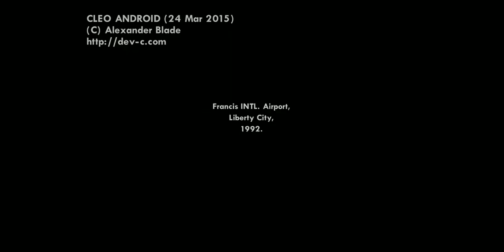Game Crash Mod GTA San Andreas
Cleo Script by. DiezMod97

What happens if a Modder plays GTA SA ?

(Directed Video By: DiezMod97)

Grand Theft Auto: San Andreas is a 2004 action-adventure game developed by Rockstar North and published by Rockstar Games. It is the seventh game in the Grand Theft Auto series, following Grand Theft Auto: Vice City (2002). It was released in October 2004 for PlayStation 2, and in June 2005 for Microsoft Windows and Xbox. The game is set within an open world environment that players can explore and interact with at their leisure. The story follows former gangster Carl "CJ" Johnson, who returns home after the death of his mother and is drawn back into his former gang and a life of crime while clashing with corrupt authorities, rival criminal syndicates, and other enemies. Carl's journey takes him across the fictional U.S. state of San Andreas, which is heavily based on California and Nevada.